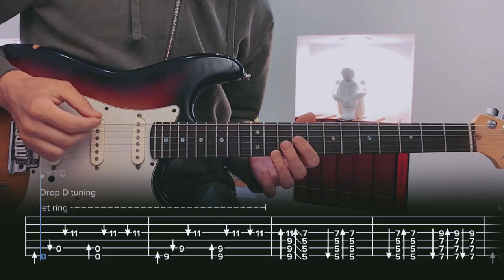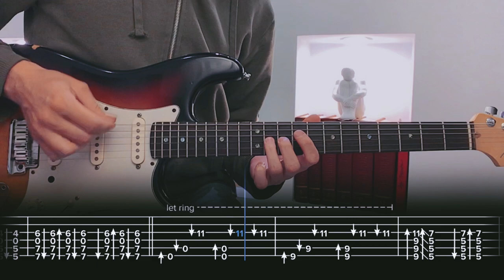Gold Dust Duster Сover / Guitar Tab / Lesson / Tutorial